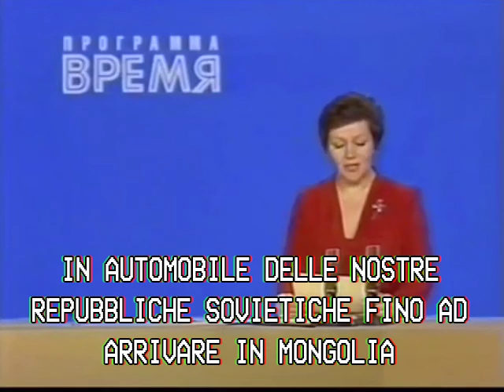Toucan ToKhan - Mongol Rally 2017 - Promo Mercatini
- ENG -

ATTENTION PLEASE!
ВНИМАНИЕ!

We started the collection of materials that we can sell in second-hand markets.
We also need your help! We're collecting all the materials of which you want or you can get rid.
Clothes including pants, T-shirts, sweaters, shirts, shoes. And then all kinds of objects, knickknacks, toys, kitchen items. And bicycles, bags, glasses, and anything else.
Everything is saleable : ) and we'll do it for you and we will use the money to fund our great journey.
Little value items will be sold at second hand markets in Milan, Valuable items will be sold on the internet.

We'll come to pick up everything!

- ITA -

ATTENZIONE!
ВНИМАНИЕ!

E' iniziata la raccolta di materiali da poter rivendere ai mercatini.
Ci serve anche il vostro aiuto! Stiamo raccogliendo tutti i materiali di cui volete o potete sbarazzarvi.
Vestiti tra cui pantaloni, magliette, maglioni, camicie, scarpe. E poi qualsiasi tipo di oggetti, soprammobili, giocattoli, oggetti da cucina. E biciclette, borse, occhiali e qualsiasi altra cosa.
Tutto è vendibile : ) E noi lo faremo per voi e useremo il ricavato per poterci autofinanziare il nostro grande viaggio.
Ciò che è di poco valore verrà venduto ai mercatini di Milano, ciò che avrà più valore sarà venduto su internet.

Tutto quello che basta fare è mettere tutto quello che avete in una o più scatole e scriverci qui su facebook o una mail a
Passeremo noi a ritirare tutto!

Ogni donazione sarà preziosa : )

Team Toucan ToKhan.
Four guys from Italy.

Ready to partecipate to Mongol Rally 2017 by The Adventurists.
Crossing Europe and Asia for charity with a 1985 Opel Ascona C

Don't you know what is Mongol Rally?